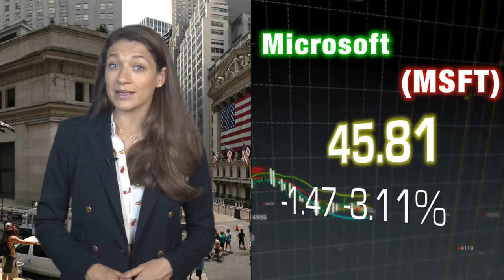Modern Wall Street Market Movers: July 22, 2015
Today's Market Movers: Apple's Q4 misses the mark, iPhone sales fail to meet expectations, Microsoft stock dips but notes value of Nokia business, Yahoo experiences resistance in its advertisement business, and Boeing forgoes its full-year EPS guidance.  Meanwhile, Coca Cola beats estimates and tops revenue forecasts.